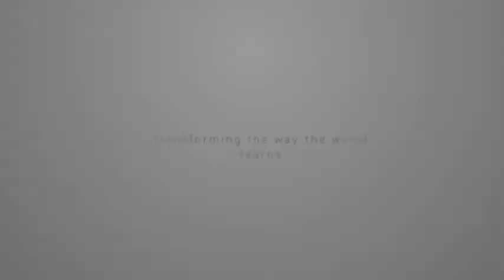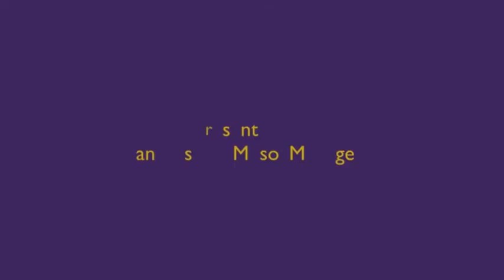Napoleons foreign policy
In this film, Napoleon Bonaparte's foreign policy is explained.